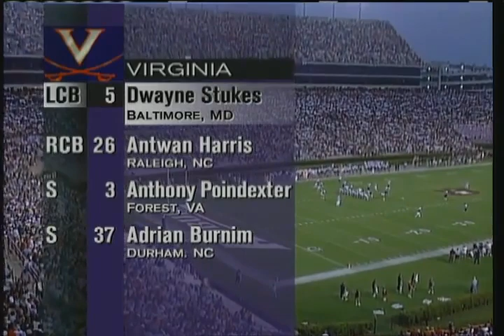1998 - #16 Virginia vs #25 Auburn